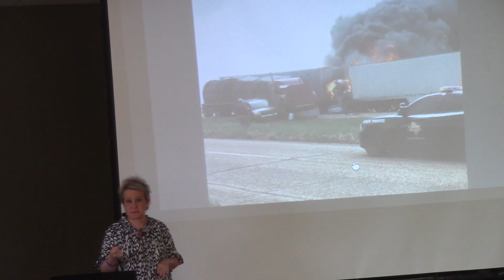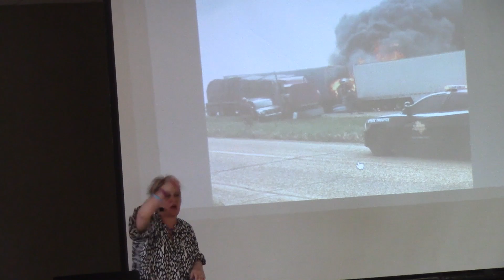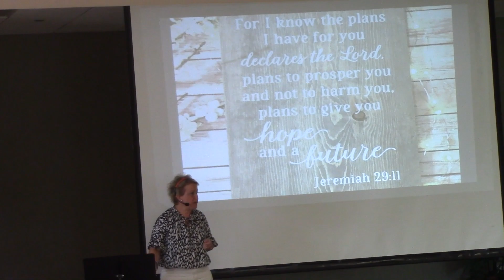IFT, S5, E202, 07/11/2023, Bridgette Cameron Ridenour, Day 2 of 5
Inspiration for Today, S5, E202, aired on TV6 on 07/11/2023. Pastor Rick Bradford shares a message from Bridgette Cameron Ridenour given to the Laguna Woods women regarding her life verse and a miracle that saved her life. Day 2 of 5